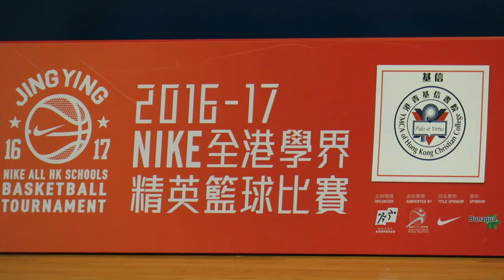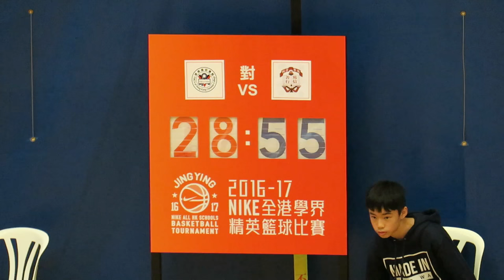基信vs英華(2016.12.24.學界籃球精英賽男子組八強)精華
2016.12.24.彩虹道體育館 13:00 基信(白) 28 : 55 英華(黑)